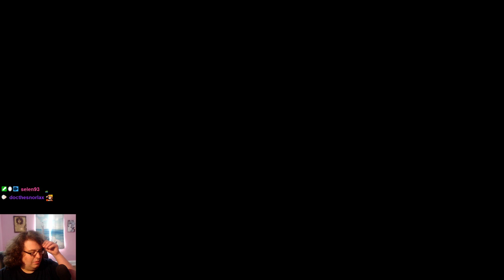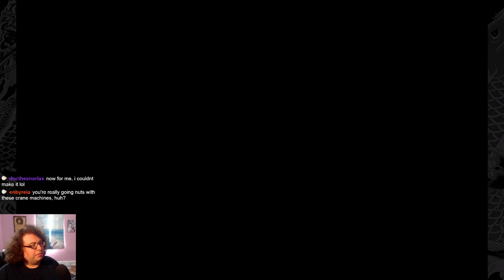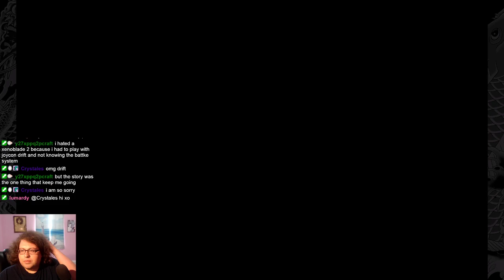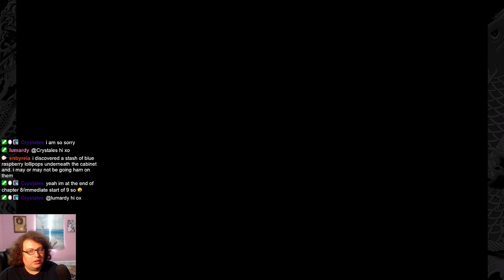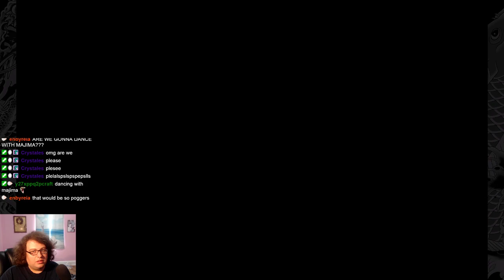Yakuza Kiwami Playthrough Part 8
Part 8 of my playthrough!